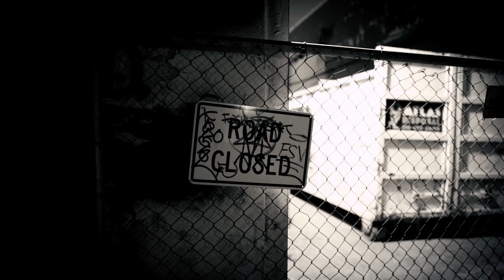Myles - I Love YouK (Dir.